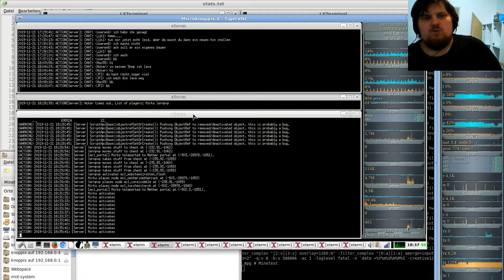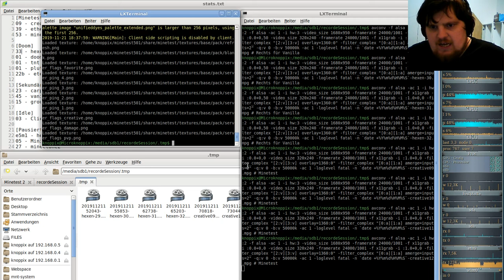Let´s Play Minetest - German-Creative-server ( Minecraft orientiertes Spiel ) #012